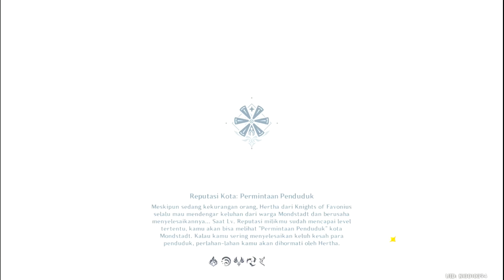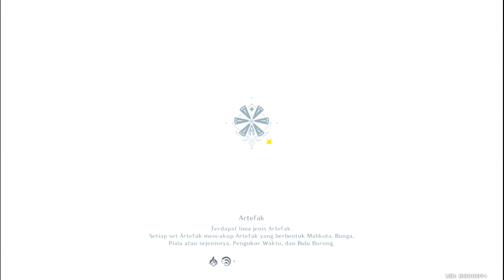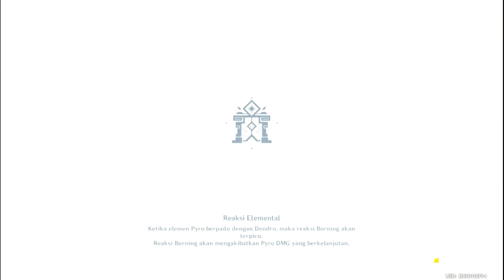Genshin Impact F2P Klee Team Weekly Bosses World 8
Video ini hanya menunjukkan potensi damage terbaik dari karakter Genshin Impact yang sanggup saya capai.